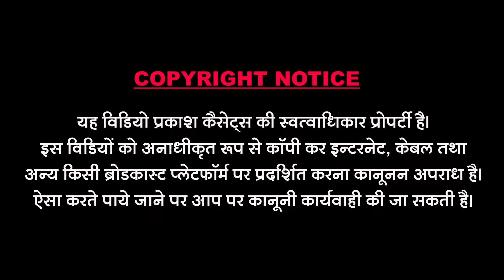मारवाड़ी वीणा पर वैरागी भजन | जालोर पार्टी | Marwadi Veena Par Vairagi Bhajan | Jalore Party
Prakash Cassettes® 4387488,4387489 ALL RIGHTS RESERVED || Bhakti Bhajan Devotional Songs Rajasthani Bhajan Rajasthani Flok Songs Vivah Songs Marwari Songs Marwari Bhajan Rajasthani Katha Marwari Varta New Bhajan New Song Banna Banni Songs Jukebox || Dhannabhartiji Ke Bhajan Jogsingh Devda Ke Bhajan Sant Tagaramji Ke Bhajan Katha Lalit Prajapat Ke Bhajan Rajasthani Vivah Geet Marwadi Vivah Geet Champa Methi Ke Geet
Marwadi Veena Bhajan Deshi Veena Bhajan Jalal Kha Ke Ulti Vani Bhajan Jamin Kha Ke Vivah Songs Old Is Gold Bhajan Super Hits Katha Mularam Gawariya Bhajan All Bhakti Songs Bhajan

Song : Marwadi Veena Par Vairagi Bhajan
Singer : Jalore Party
Music Lable : Prakash Cassettes
Category : Devotional
Sub Category : Rajasthani
Director & Editor : Bhavesh Sundesha
Producer : Dharmendra Sundesha